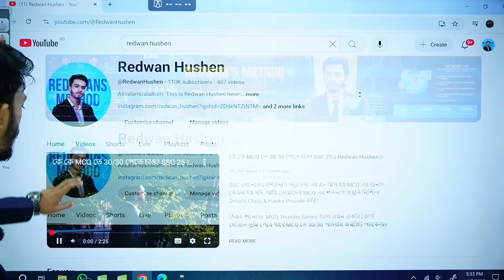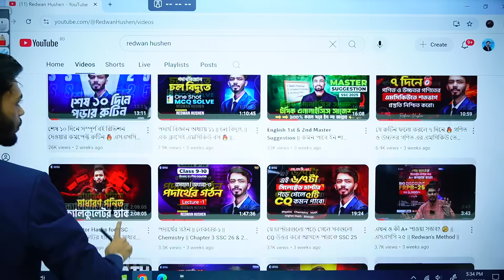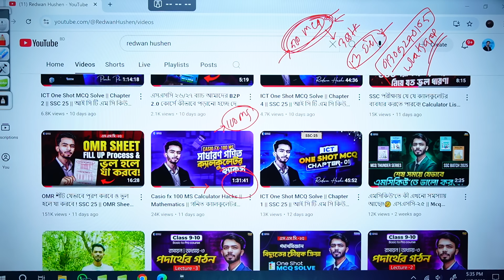১০ সেকেন্ডে শুধুমাত্র Calculator দিয়ে সলভ করো বীজগণিতিক রাশি এর MCQ💥|| SSC -25,26,27 || Redwan sir.